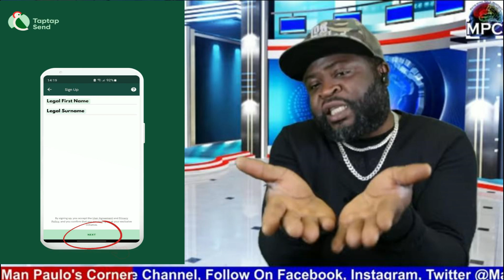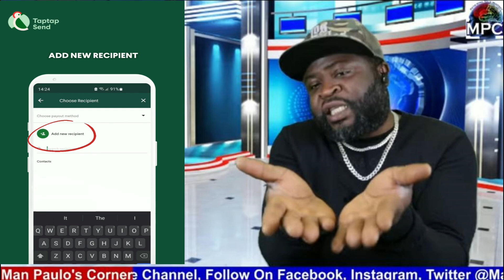Nigerian Police & Pastors can't stop amusing me